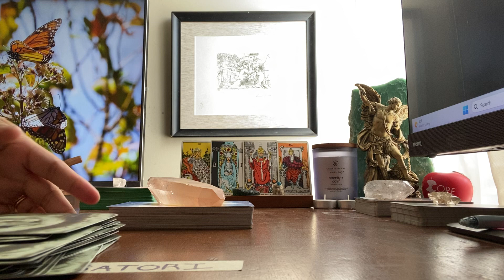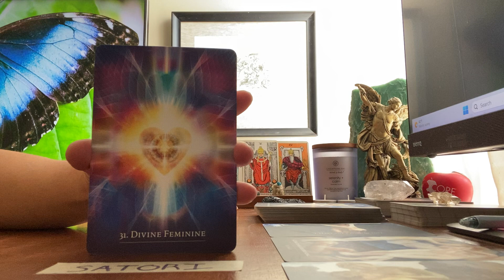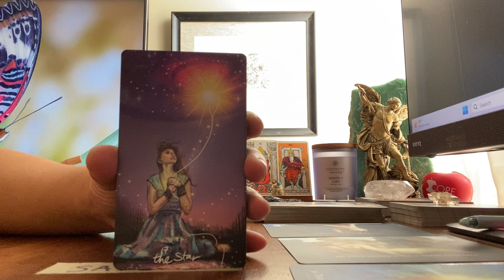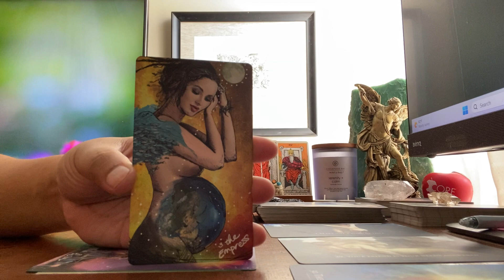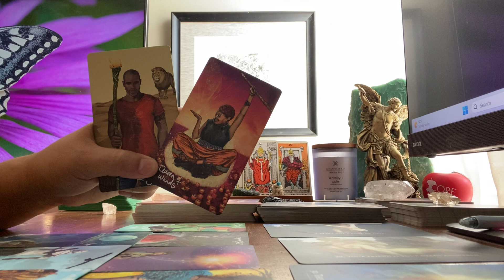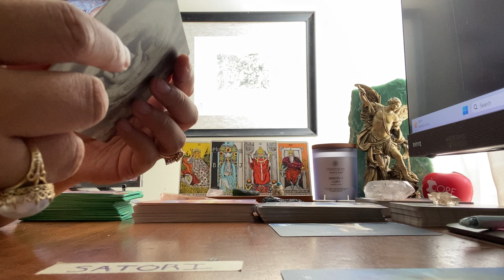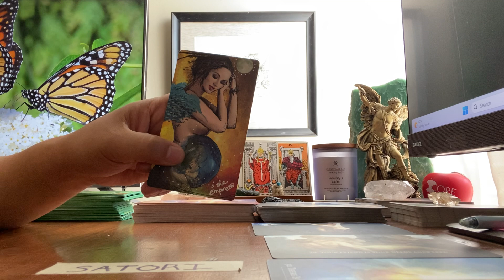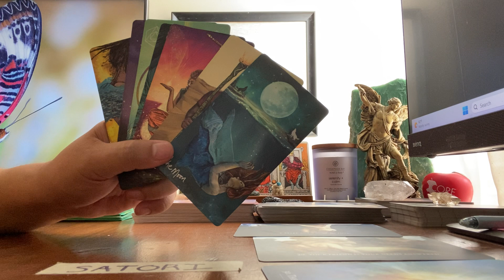Spiritual Connection Reading #1 | XXI | September 20, 2023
💦Hi there, I'm Lyn. I am a more balanced sign. There are only two things that I care about: the truth, and how the truth can help you move forward. If you are not ready for that, then I am not for you.

Thank you to God, the angels, guides, ancestors, whoever guides me, protects me, looks out for me, and helps me find my true happiness. Please continue doing what you are doing, so that I can continue doing what I'm doing.

🎨CREATOR/ARTIST:
"And into the grey we follow like a thousand flickering stars and there in a sunlit hollow we lose and find what is ours."
Chris-Anne, Light Seers Tarot

🎴DECKS USED IN THIS READING:
Deck 1: Prophet Oracle
Deck 2: Secret Language of Light Oracle
Deck 3: Light Seers Tarot

🃏MY DECK COLLECTION:
A = Amazon
K = Kickstarter
EB = Ebay
ET = Etsy
W = Website

TAROT
1) Vintage Rider Waite Smith (1971) EB
2) Light Seers (1st Edition) EB
3) Bonestone and Earthflesh (1st Edition) EB
4) Lonely Dreamer (1st Edition) K
5) Darkness of Light (3rd Edition) W
6) Haindl (1st Edition) E
7 Celestial (1st Edition) A
8) Sexual Magic (1st Edition) A
9) Light Visions (4th Edition) A
10) Bianco Nero (1st Edition) A
11) Everyday Witch (1st Edition) A
12) Fountain (1st Edition) A
13) Druid Craft (2021 Edition) A
14) Vintage Universal Waite (1990) EB
15) Cosmic (1998) A
16) Marseille (2020) A
17) Ethereal Visions (1st Edition) A
18) Crystal Visions (2022) A
19) Japaridze (2nd Edition) A
20) Old Style Lenormand (1st Edition) A
21) Middia Lenormand (3rd Edition) ET
22) Jane Austen (1st Edition) A
23) Hermetic (1st Edition) A
24) True Black (2nd Edition) W
25) Lover's Path (1st Edition) A
26) Egyptian (2000) A
27) New Mythic (2009) A
28) Third Eye (2022) A
29) Miss Cleo (2001) A
30) Tarot In Wonderland (2018) A
31) Hoodoo (2020) A
32) Twice Told (1st Edition) (July 2023) K
33) Egyptian Art Nouveau (August 2023) A
34) Ephemere (1st Edition) (December 2023) K
35) Bard's Arcana (1st Edition) (December 2024) K

ORACLE
1) Romance Angels (1st Edition) A
2) Love Story (1st Edition) ET
3) Archangel Michael (1st Edition) EB
4) Oracle of Echoes (1st Edition) A
5) Connected and Free (2nd Edition) W
6) Uncover Your Past Lives (1st Edition) K
7) Radiant Crystal Cards (1st Edition) K
8) Flowers of the Night (1st Edition) A
9) Angels and Ancestors (1st Edition) A
10) Sacred Destiny (1st Edition) A
11) Sexual Magic (1st Edition) A
12) Wisdom of the Oracle (1st Edition)
13) Starseed (1st Edition) A
14) Fin De Siecle Kipper (1st Edition) A
15) Starry Beginnings (1st Edition) A
16) Secret Language of Light (1st Edition) A
17) Black Moon Astrology (2nd Edition) A
18) The Prophet (1st Edition) A
19) Rumi (2022) A
20) Buddhism (1st Edition) A
21) Wild Unknown Animal Spirit (1st Edition) A
22) Sacred Sites (1st Edition) A
23) Isis (1st Edition) A
24) Moonology (2018) A
25) Sea Soul Journeys (2022) A
26) Egyptian Gods (2022) A
27) Situations (2020) ET
28) 11:11 (1st Edition) (June 2023) K
29) Nostradamus (1st Edition) (July 2023) K

1 Kings 7:21, p. 419 (High Priestess)